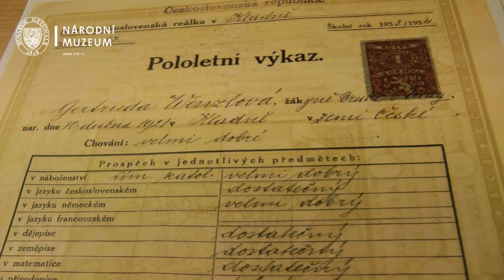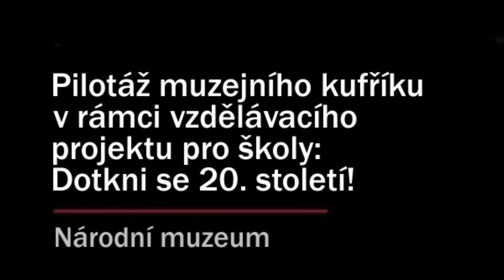Muzejní kufřík cestuje po celé republice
Pracovníci Národního muzea vyráží v rámci projektu „Dotkni se 20. století" do škol a seznamují žáky pomocí sbírkových předmětů s našimi moderními dějinami.